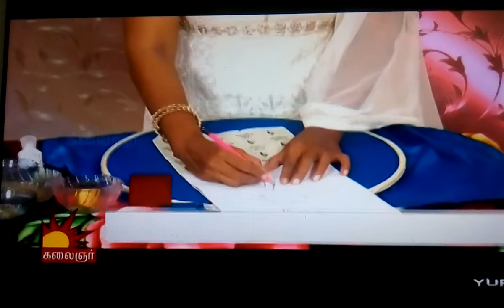Rose's Aari Embroidery Snehithiye kalaignar Tv Episode-227